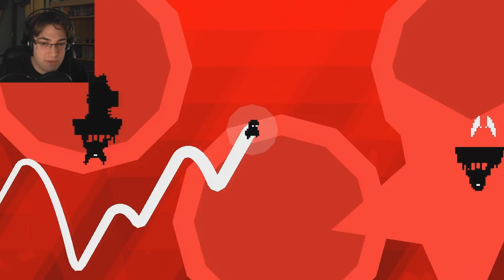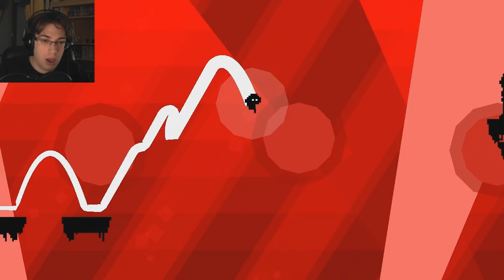Electronic Super Joy #7 | Encore Un Boss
7ème épisode sur Electronic Super Joy !